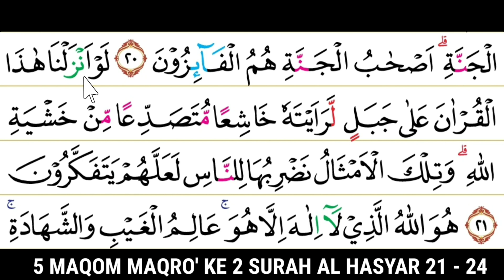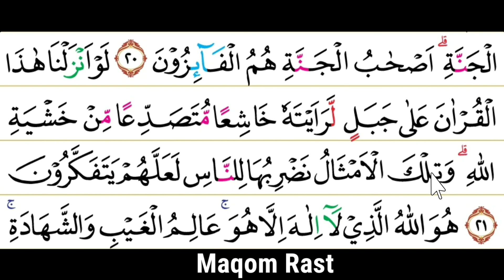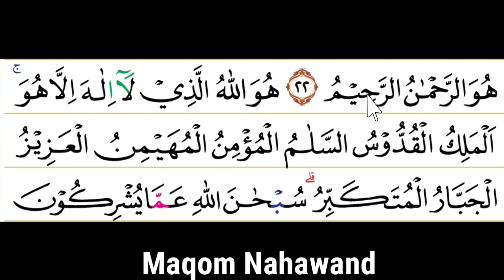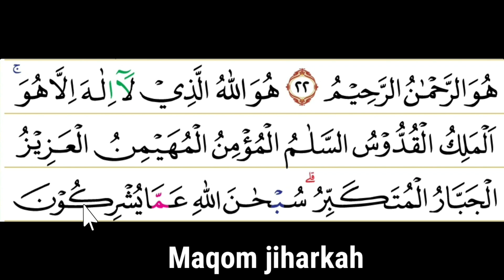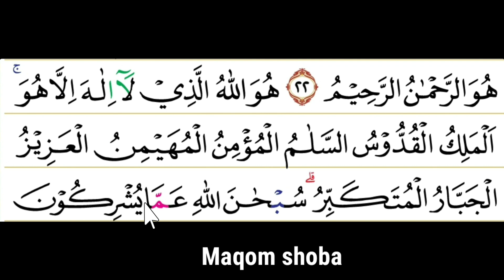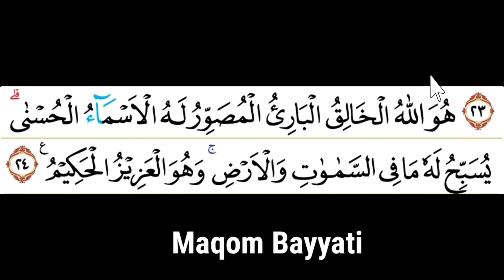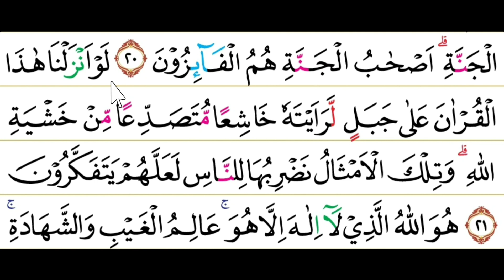5 Maqom Surah Al Hasyar 21 - 24 Cocok buat pembukaan MTQ